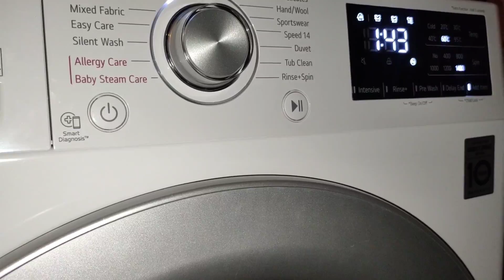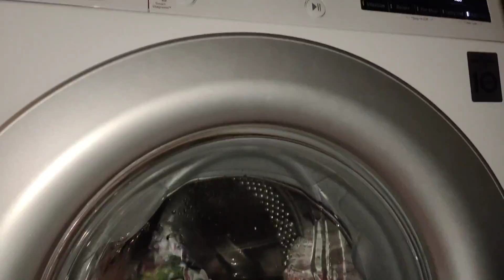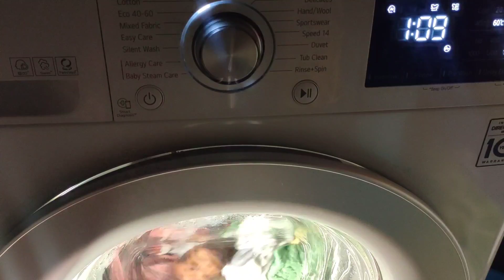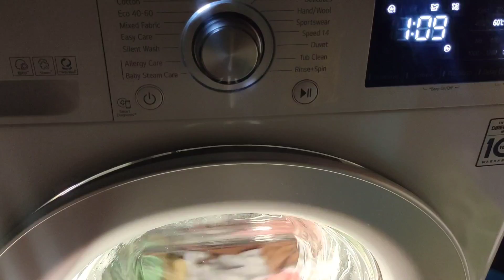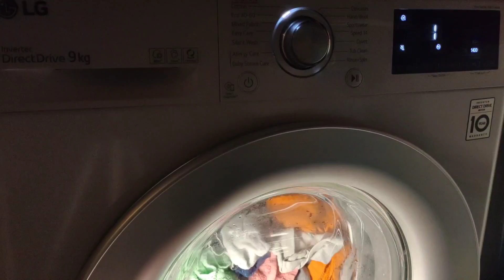LG AiDD - Cotton Standard 60°C | Complete Cycle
Hellooo ! :D

▶Today you are gonna see a cotton 60 default cycle.

▶This is the half load version of it. I will do at some point the long version too (3h+) 🙂

▶Washing a half load of whites. The results were amazing like usual 🥰

VIDEO MENU

0:00 Intro
0:14 Main Wash - Filling
1:19 Main Wash - Soaking
18:55 Interm spin - 1200rpm
25:35 1st rinse
29:00 Interm spin - 1200rpm
35:55 2nd (final) rinse
37:30 Final spin - 1400rpm
48:24 Glass cleaning with jet
49:05 Anti-crease & END

CYCLE DETAILS

Cycle used: Cotton
Temp: 60°C (59°C)
Spin: 1400rpm
Options: ---
Time: 1h & 44mins

WASHING MACHINE

 Brand: LG
 Model: AiDD F4WV309S4E
 Capacity: 9kg
 Max spin: 1400rpm

FOLLOW ME